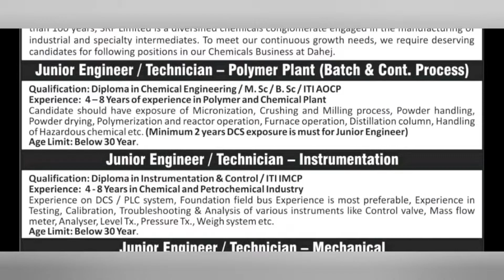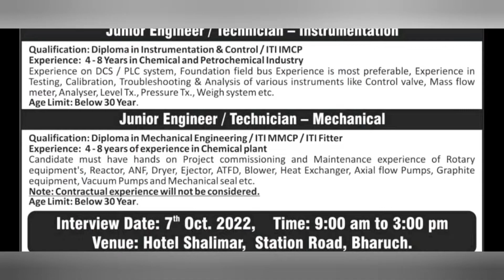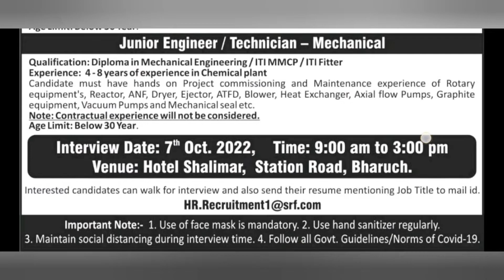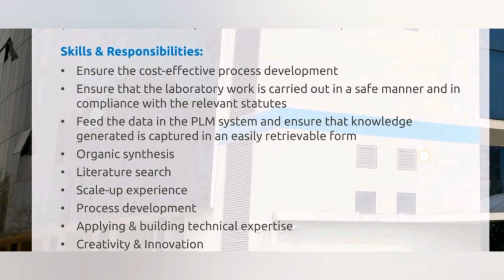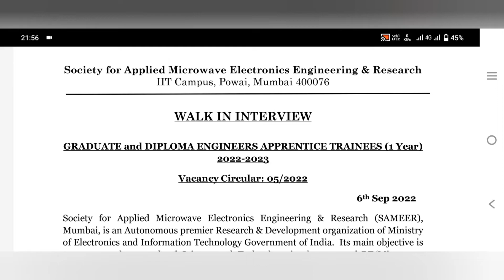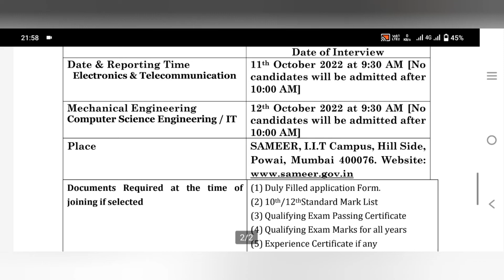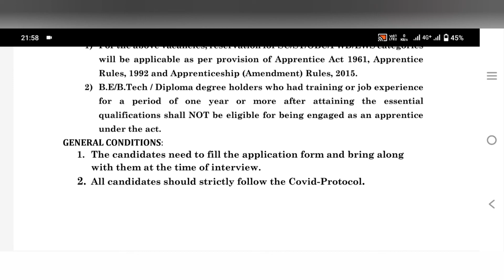SRF limited/Jodas Expoim pvtltd/DCM Shriram/Microwave electronic Engineering &research HH Desire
The information available on this you tube channel job notification information education purposes only.